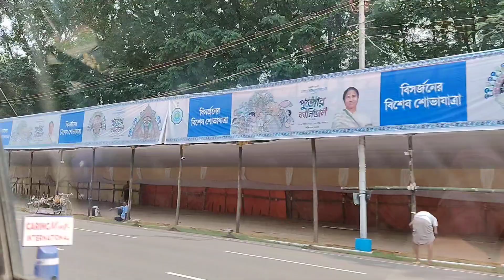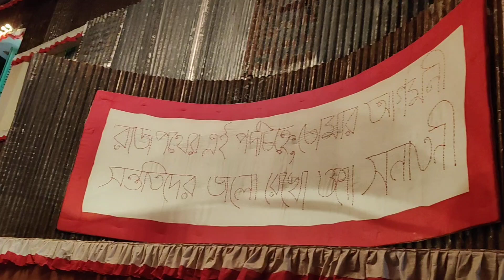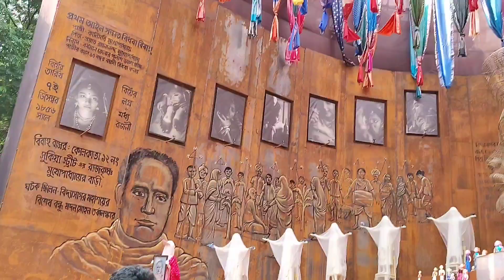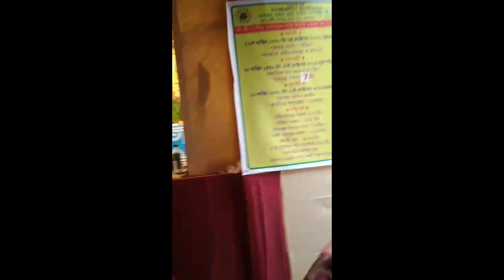সপ্তমীতে North Kolkata ঠাকুর দেখতে গিয়ে কি কান্ড আমার | Durga Puja | Bengali vlog